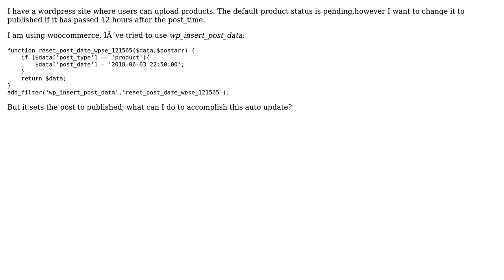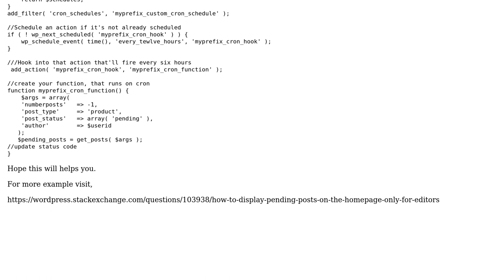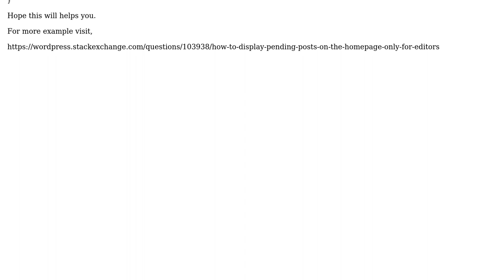How to change status of wordpress post after period of time?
With thanks & praise to God, and with thanks to the many people who have made this project possible! | Content (except music & images) licensed under CC BY-SA | Music | Images & others | With thanks to user Sunil Dora user Jaqueline Passos and the Stack Exchange Network Trademarks are property of their respective owners. You are responsible for your own actions.